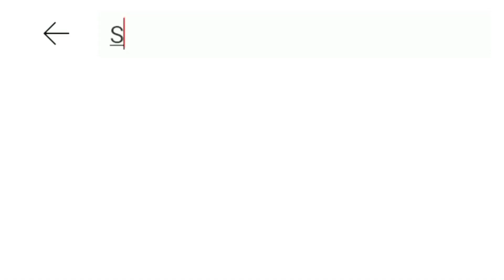pakistani reaction on politics in india stand up comedy by munawar faruqui | sistro reaction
Video Link